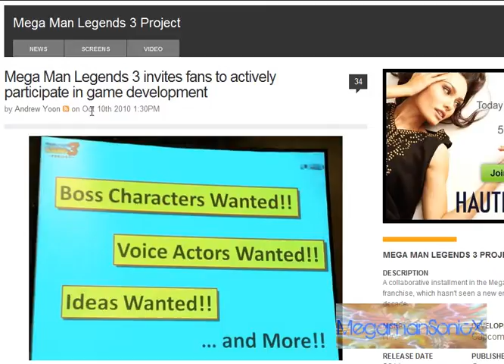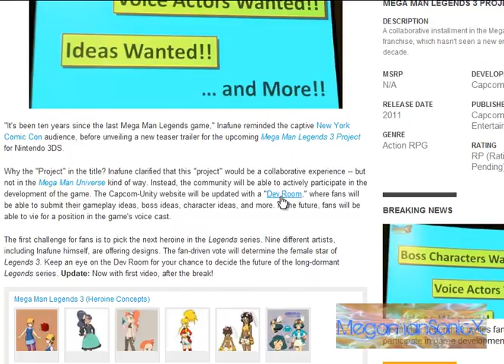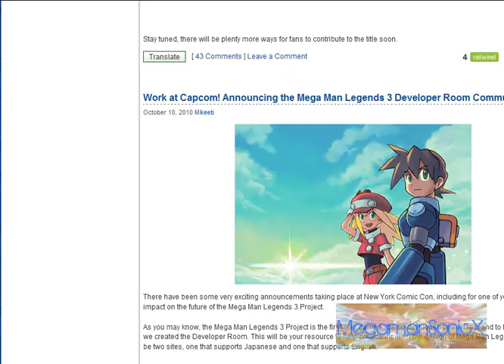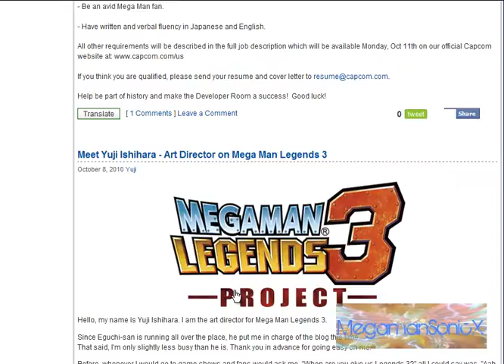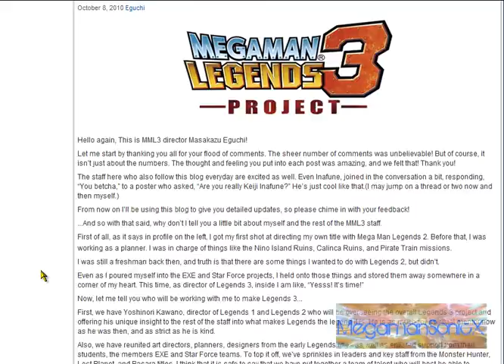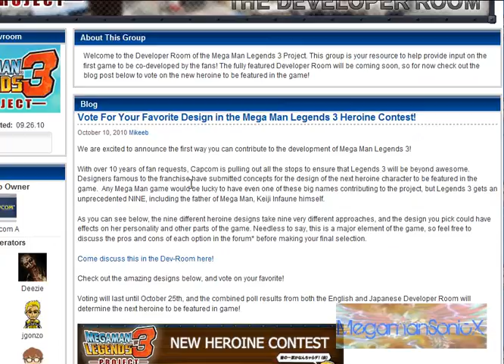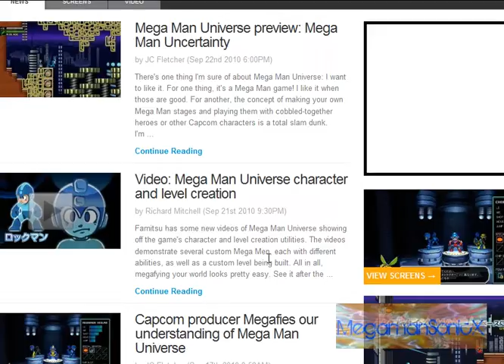Megaman Legends 3 - Help Capcom Make It